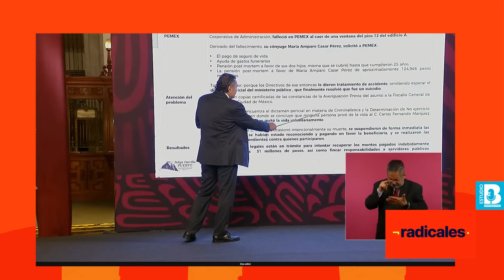¬RADICALES hablan sin tapujos de Claudio, Casar, la “marea rosa” y de otros engaños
Alejandro Páez Varela, Álvaro Delgado Gómez, Carlos Pérez-Ricart y Héctor Alejandro Quintanar analizan el caso de presunto influyentismo de María Amparo Casar. Además, hablan de la “Marea Rosa”, que esta semana se quitó la máscara y mostró su apoyo a Xóchitl Gálvez, candidata a la Presidencia del PRIANRD…